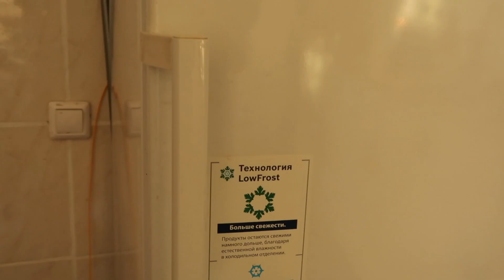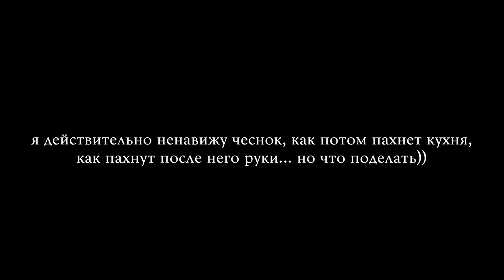Spaghetti al pomodoro 🔥 Научись готовить эту пасту и покоряй всех вкусом жизни/ ПРОСТЕЙШИЙ рецепт⚡️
А потом я её готовила своей подруге - итальянке. И она мне в ответ: "ты всё делаешь как самая настоящая страстная итальянка" ❤️

📚 СМОТРЕТЬ БЕСПЛАТНЫЙ ВЕБИНАР "за 2 часа всё о создании цели и любви к жизни"

Девиз - создавать свою ВКУСНУЮ жизнь, реализовывая намерения! 😜

ИНГРЕДИЕНТЫ:
- базилик
- ароматные черри
- спагетти
- оливковое масло (4-5ст л) + полить пасту в конце
- чеснок (3 зубчика) + МОЖНО по желанию еще добавить немного лука (его порезать)
- соль/перец
- пармезан (замените веган версию)

(ВЫГОДНЫЕ УСЛОВИЯ и ОТКРЫТИЕ НАБОРА ТОЛЬКО НА ОТКРЫТОМ ПРЕДПРОДАЖНОМ ВЕБИНАРЕ, заполняйте анкету предзаписи на сайте, чтобы получить 🎁 - БЕСПЛАТНЫЙ УРОК ИЗ ТРЕНИНГА)

ОБРАТИ ВНИМАНИЕ:

Мой робот-пылесос: Xiaomi Mijia 1C (с сухой и влажной уборкой)

🎥 На что я снимаю:
iphone 12pro
Canon g7x mark ii
Canon R - Canon 35mm 1.8
Монтирую в Final Cut Pro X
МУЗЫКА ИЗ ВИДЕО:
Благодарю за всё, незнакомые и знакомые друзья!

Давайте договоримся - я за положительный настрой у канала, за взаимоуважение и конструктивные диалоги без осуждений.
Комментарии НЕ ДЛЯ ТОГО, чтобы возвышать себя за счёт принижения другого.
Не для хамства и неконструктивной критики.
Мне всё равно грубо говоря, пофиг))
В противном случае - блок и удаление без разговоров.
Я за “чистое” пространство как для себя, так и других! :))
Лучей добра и благодарю вас!